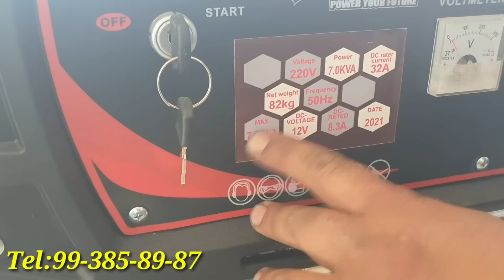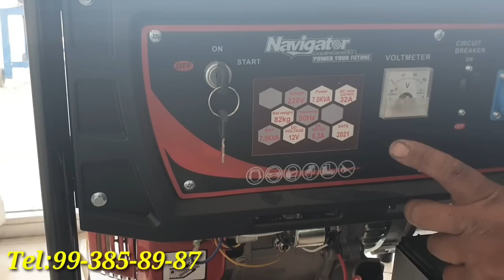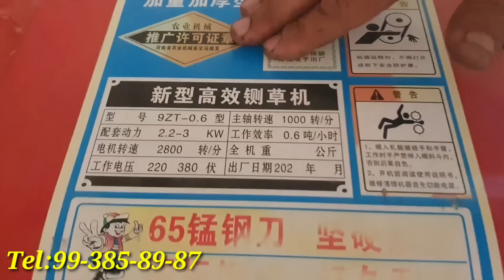Matablok va drabilka narxlari 5/04/2022